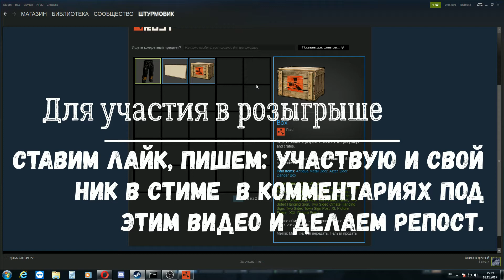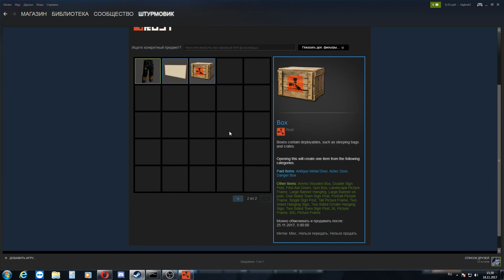Внимание!!!! Розыгрыш Box(а) от Штурма!!!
Приветствую тебе потенциальный зритель моего канала если понравилось смотреть мой стрим не забывай подписываться и ставить палец вверх, заранее спасибо!;

Мы играем на сервере Sandy Rust.